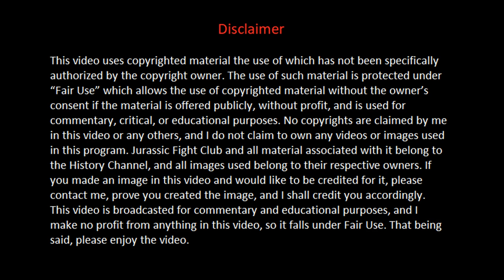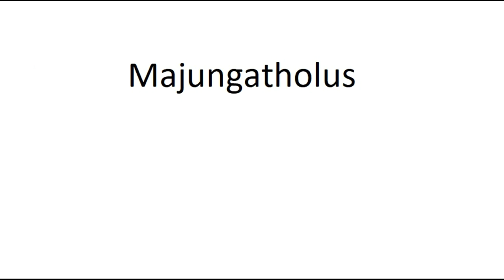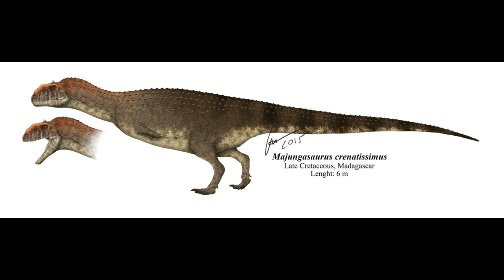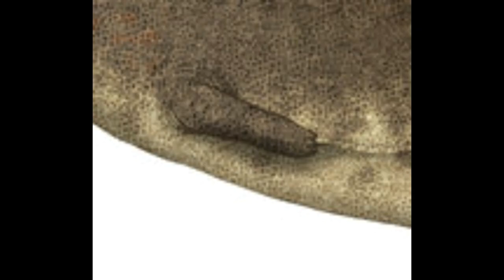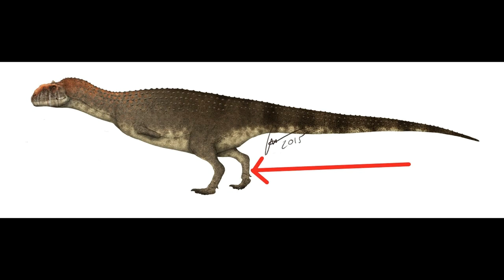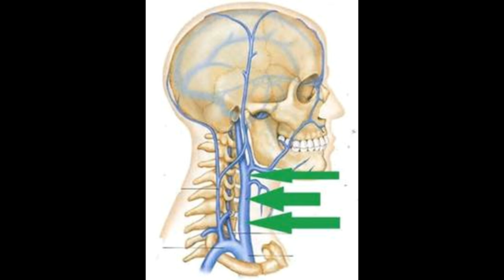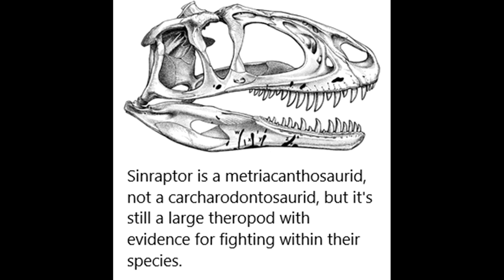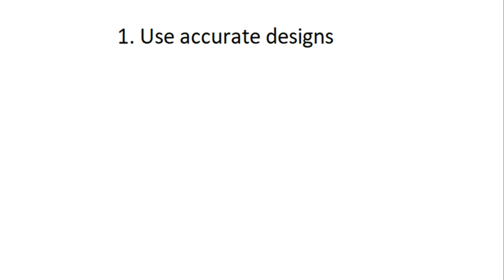A Scientific Analysis of Jurassic Fight Club Episode 1: Cannibal Dinosaur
Although this video is about dinosaurs, it is not intended for children, as this video includes foul language, complex scientific terminology, and clips showing depictions of graphic violence. Repeat, THIS IS NOT FOR KIDS!

My first video in my new Scientific Analysis series, where I review documentaries and see whether they are accurate or not. I'm starting off with Jurassic Fight Club, however I have so much to say about this series that I'm dividing it into multiple parts. This part will focus on the first episode, Cannibal Dinosaur, and will also cover topics such as sexual dimorphism, abelisaurid anatomy and behavior, and also explain why Majungasaurus is NOT a cannibal. Hopefully, the next parts should have a shorter wait time attached to them. If I have made any errors or missed an inaccuracy, please inform me in a civilized manner in the comments. I should have a schedule for future videos up soon as well as a poll for the first creature profile.

Cringey Disclaimer: (0:00)
Introduction: (1:10)
Majungasaurus: (3:26)
Inaccuracies: (4:54)
The Fight: (11:55)
Final Inaccuracies: (23:20)
How to Make it Better: (29:11)
Conclusion: (30:00)